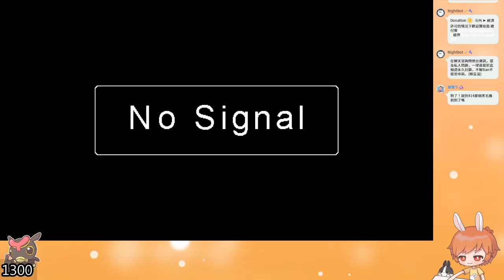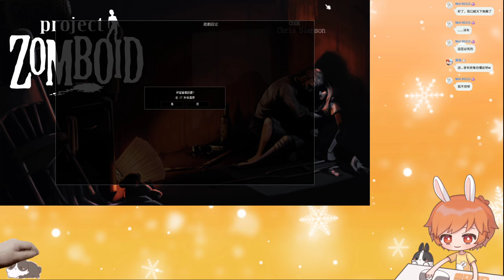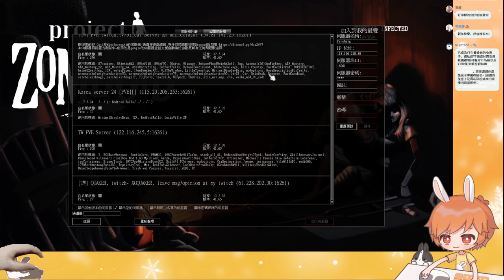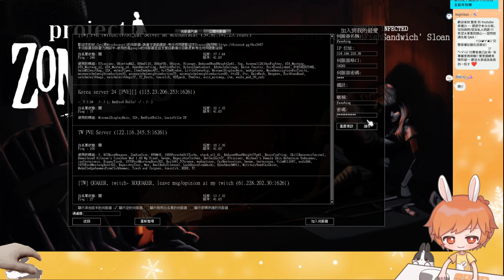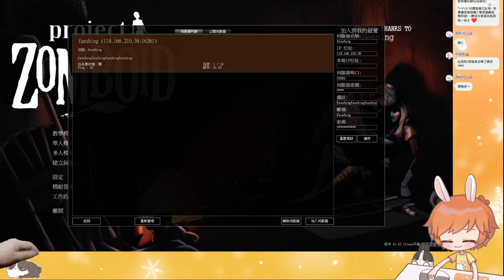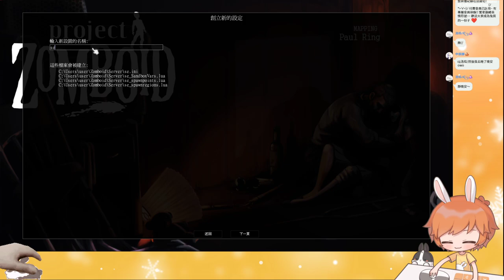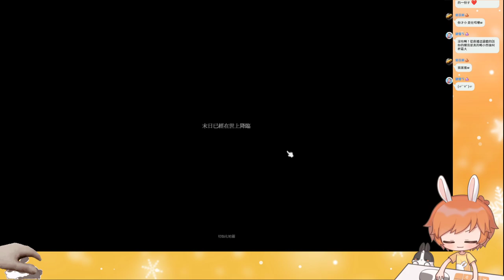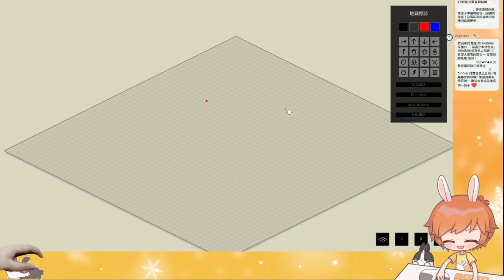【繁星】日麻 +殭屍毀滅工程 2021 12 31